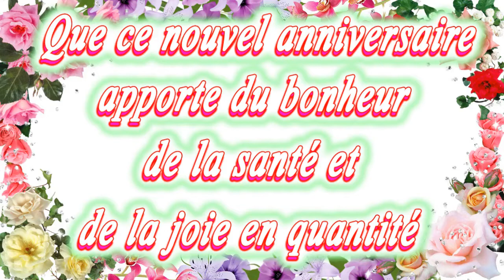Joyeux Anniversaire Annie